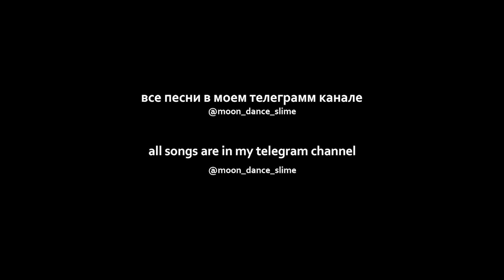daybe - На часах нули (sped up)